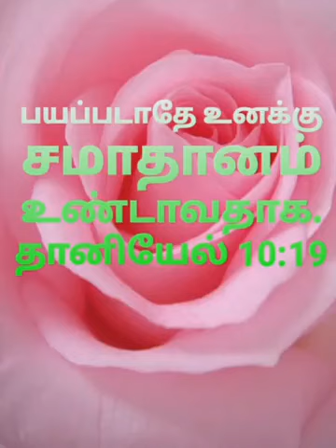Bible word.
Sathya vasanam, promise word